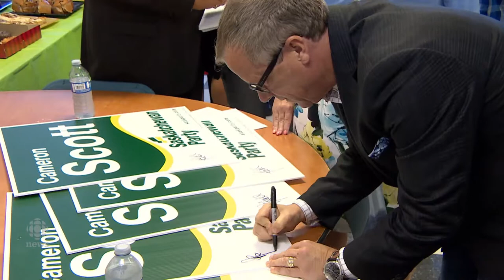NDP wins Saskatoon-Fairview byelection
Vicki Mowat won the Saskatoon-Fairview byelection and becomes the newest MLA in Saskatchewan.